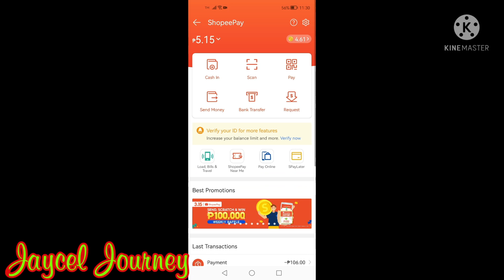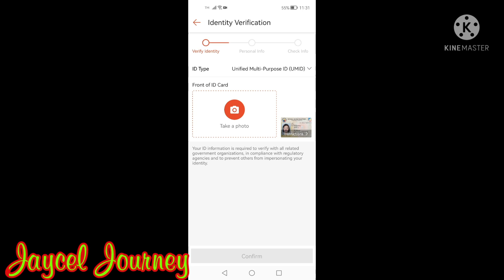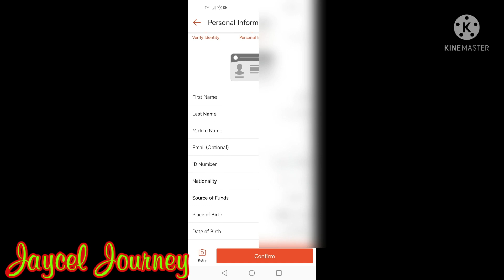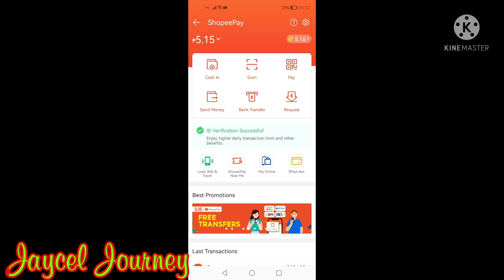How To Verify Your ID in Shopee || Shopee Pay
Tutorial on how to verify your ID on shopee. Verify your Shopee Account / Shopee Pay to enjoy other benefits such as higher limit transactions, send Money to other Shopee users, banks, and other e wallet. You can also use it to pay on merchant partners of Shopee.